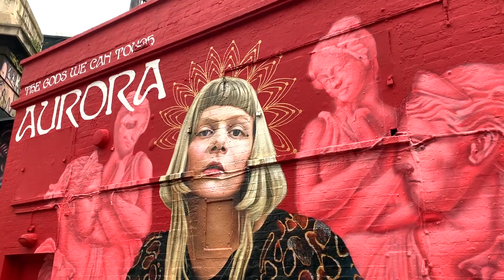AURORA ✨ The Gods We Can Touch ✨ Album Launch London Mural Meet Up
AURORA met up with her fans at her album launch mural meet up on the release day of The Gods We Can Touch, the Norwegian singer's third studio album.